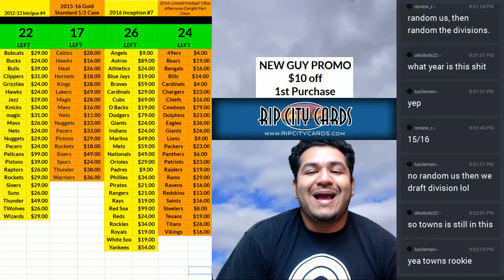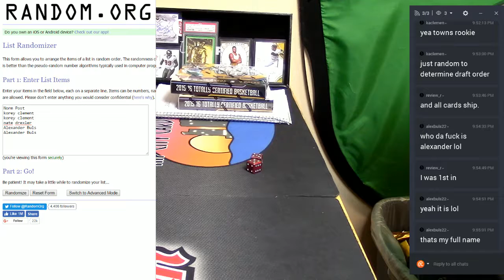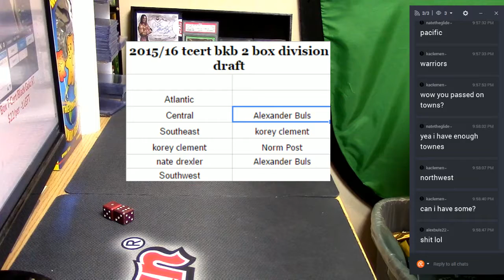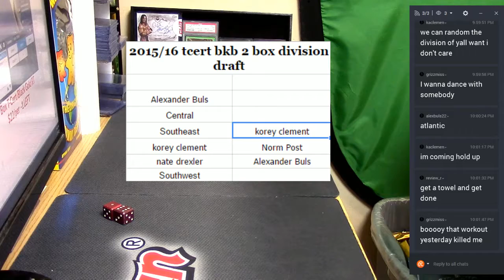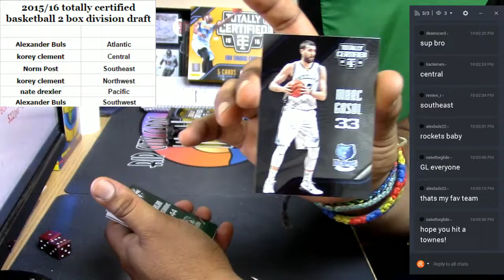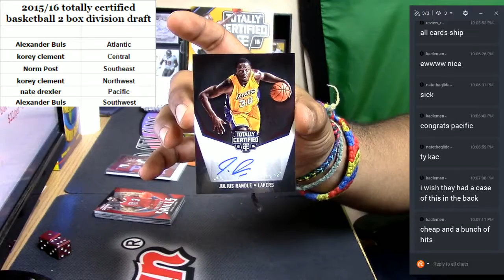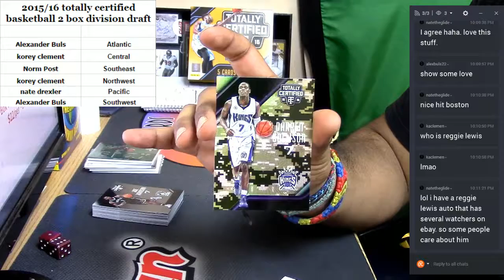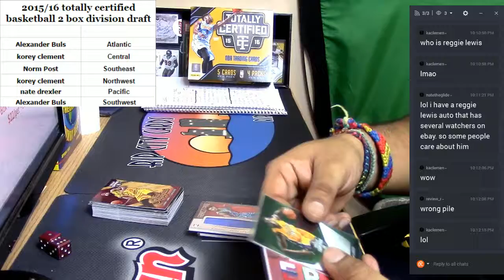2015 16 Panini Totally Certified Basketball 2 Boxes Draft Divisional 02 19 2017